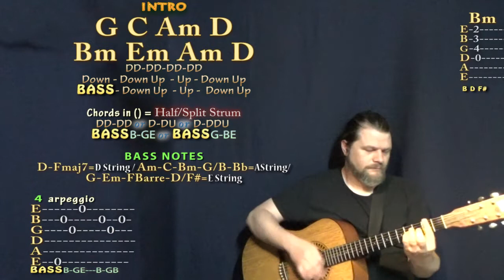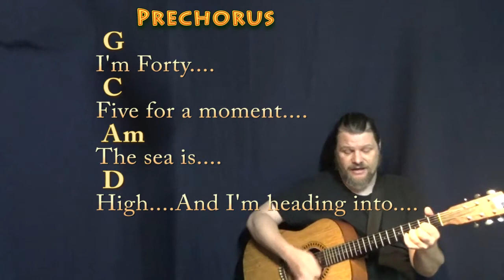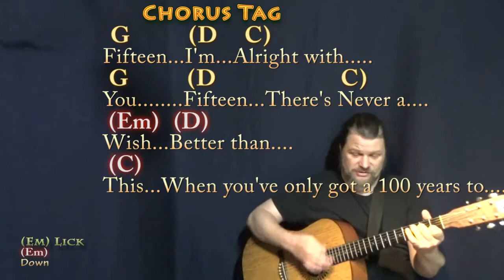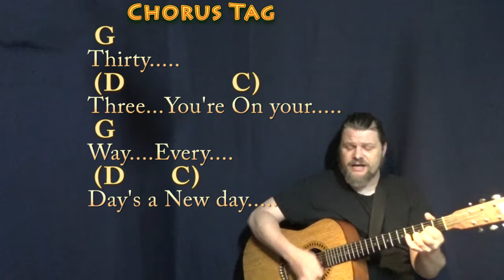100 Years (Five for Fighting) Guitar Cover Lesson with Chords/Lyrics